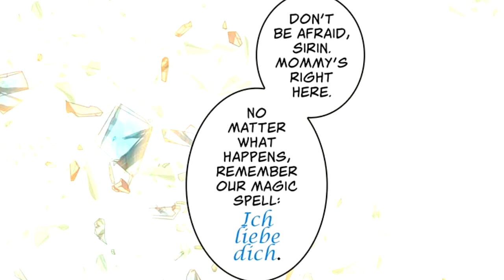Honkai Impact 3 - Second Eruption manga with JP dub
Manga source from : Honkai Impact 3 - Second eruption
Audio from Chapter 24